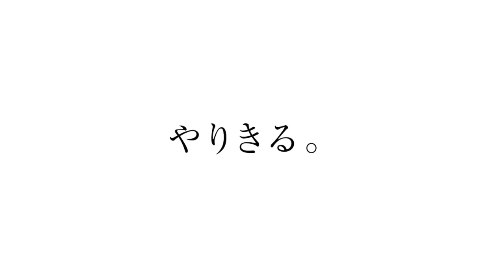平川 柊汰 浜松学院高校野球部｜ジュニアアスリートプラス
浜松学院高校野球部、平川くんのインタビュー動画です。